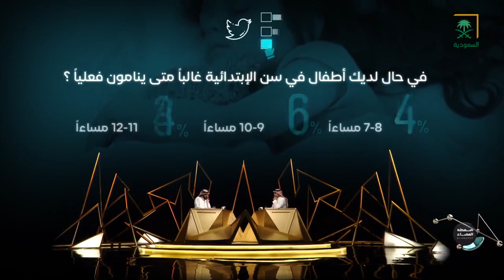النقطة_العمياء | د. محمد الحاجي: إذا لم ينم طفلك بشكل جيد فسيفقد 25% من قدراته الذهنية.